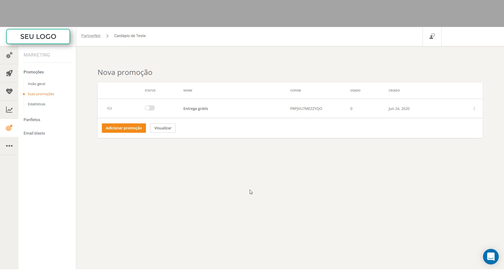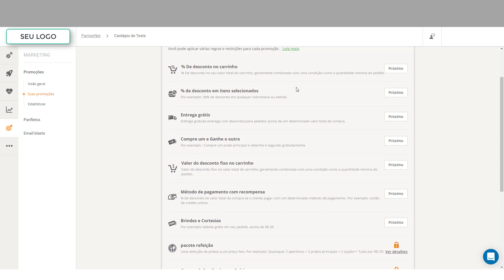Como criar promoções personalizadas - Aula 13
Como criar promoções personalizadas?

Este curso tem a finalidade de ensinar você a criar um cardápio digital, online. Neste cardápio você tem a opção de configurar adicionais, categoria, imagens, impressão, localização ou seja é um cardápio completo para você trabalhar com delivery. Nesta aula você vai aprender como criar promoções personalizadas no cardápio. Este curso era vendido pelo valor de R$699 e estou disponibilizando gratuitamente. Saiba como criar seus cardápios online!!!

❌Desde já, informo que os arquivos utilizados no curso serão cobrados à parte, mas não é empecilho para fazer os cardápios. Obrigado!❌

Você assistiu: Como criar promoções personalizadas